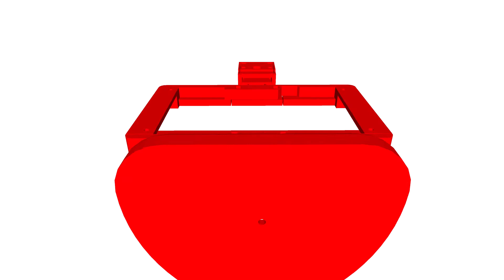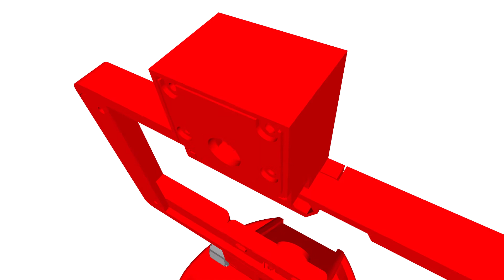PiMac - Raspberry Pi 7 Inch Touch Screen V3 - 3d View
PiMac - Raspberry Pi 7 Inch Touch Screen V3 - Design
Design Tool: SketchUp Pro

PiMac is a stand for the official Raspberry Pi Touchscreen screen.
Camera can be mounted for the Raspberry Pi.

PiMac is designed to resemble an Apple iMac.
Parts
- 1 x Raspberry Pi 7 Inch Touch Screen
- 1 x Raspberry Pi Camera
- n x 3D Plinted Parts
- 9 x M3 x 12mm Bolts
- 4 x M3 x 10mm Bolts
- 5 x M3 Nuts
- 4 x M2 x 16mm Bolts
- 4 x M2 Nuts
3D Printer: PANDORA DXs - DIY Desktop 3D Printer
Slicer: Cura 15.04.6
Layer height (mm): 0.2
Shell thickness (mm): 1.6

Bottom/Top thickness (mm): 0.8
Fill Density (%): 15

Print speed (mm/s): 60
Print temperature: 200
Bed temperature: 0

Filament: PLA
Filament Diameter (mm): 1.75